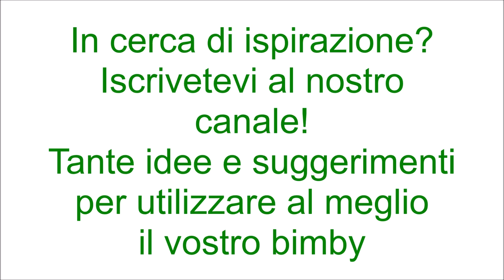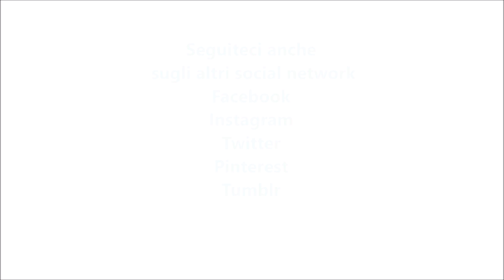Aroma per pandoro per bimby TM6 TM5 TM31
Ingredienti:
25 g di zucchero semolato
25 g di acqua
1 pizzico di sale
40 g di miele
80 g di arancia candita
1 fialetta di aroma di vaniglia